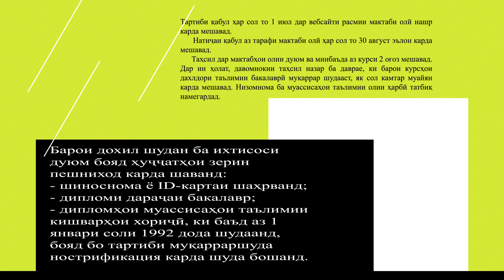Паёми руз 11 07 2023